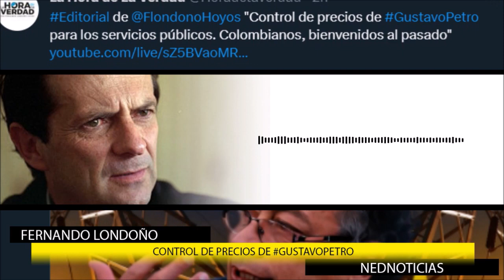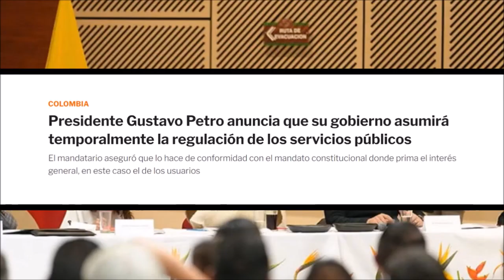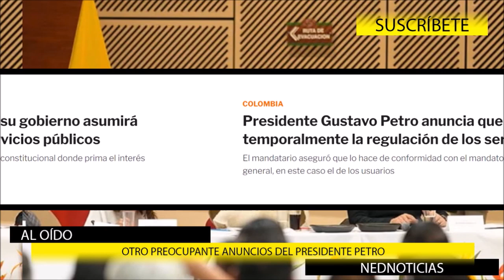🔴 BIENVENIDOS AL PASADO, otro Preocupante Anuncio del Presidente Petro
gustavopetro ha dicho que va a implantar el Controldeprecios en los servicios públicos. ¿Lo que está funcionando bien hay que dañarlo?. No cabe ninguna duda, esa parece ser la consigna de Gustavo Petro y sus aliados"